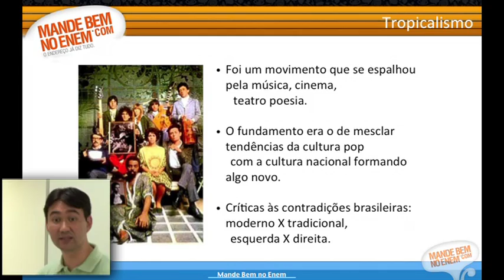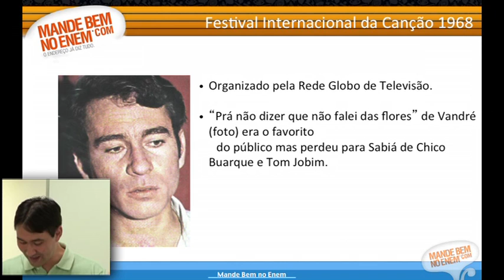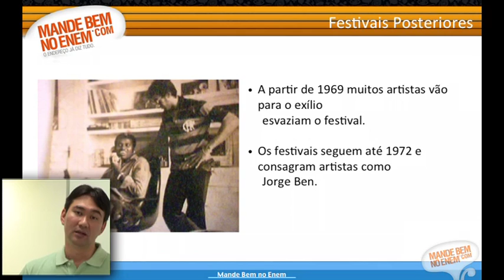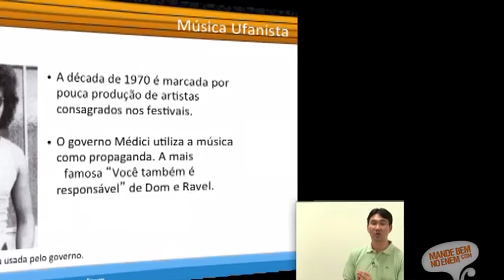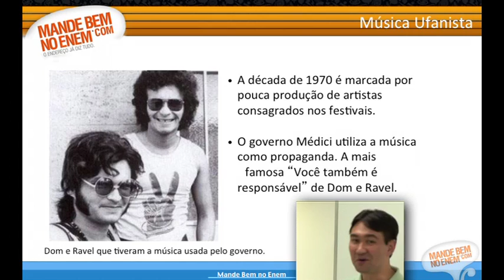Cultura e Política no Brasil - De Getúlio a Ditadura Militar - parte 10/12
Participe do Mande Bem no ENEM.
Um curso totalmente gratuíto que ensina como o ENEM pergunta.

Esta aula é um oferecimento do Centro Universitário Senac

Conteúdo desta aula:
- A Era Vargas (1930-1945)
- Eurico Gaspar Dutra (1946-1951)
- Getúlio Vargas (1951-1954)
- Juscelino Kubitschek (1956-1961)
- Jânio Quadros (1961)
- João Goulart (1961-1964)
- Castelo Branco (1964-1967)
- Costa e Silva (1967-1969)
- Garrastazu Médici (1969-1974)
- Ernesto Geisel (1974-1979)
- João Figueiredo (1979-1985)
- Música nos anos 1930 e 1940
- A Canção de Protesto
- Jovem Guarda
- 1965: Primeiro Grande Festival
- Grandes Rivalidades
- 1967: Festival das Rupturas
- Alegria Alegria
- Roda Viva
- Domingo no Parque
- Ponteio
- Tropicalismo
- Festival Internacional da Canção - 1968
- Festivais posteriores
- Música ufanista
- O "Desbunde"
- Sons da Reabertura